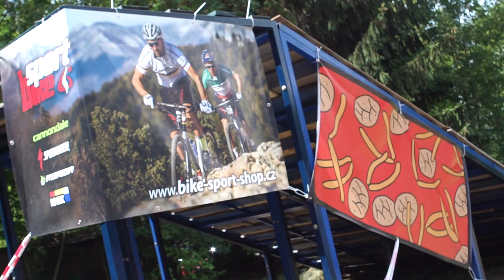DROPFEST vol.8 (2018)